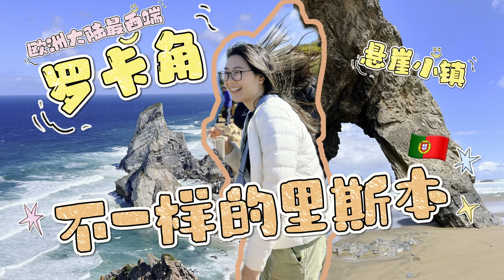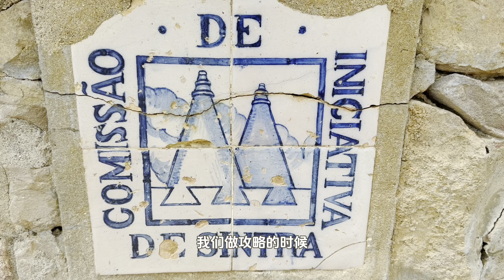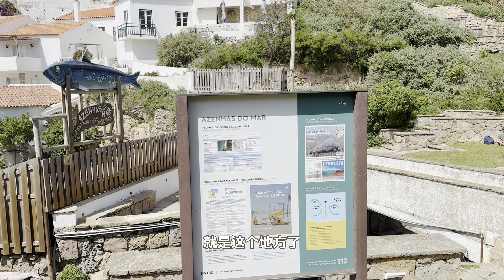里斯本近郊推荐行程 罗卡角欧洲大陆最西端 绝美自然景观 悬崖小镇 阿德拉加(Adraga)海滩 科拉雷斯 地狱之口 第一次跟私人当地团 Cabo da Roca 葡萄牙里斯本 里斯本旅游Vlog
hiiii大家，今次和妈妈细佬一起来到里斯本（4月2024），葡萄牙玩！这次玩了4天3夜，3日在里斯本城市里 （上一集），1日租车去了罗卡角。

接着里斯本旅游上一集！这集带跟当地的私人团来到了里斯本的近郊！罗卡角 - 被称为欧洲大陆最西端。真的很美看着大西洋，如果大家有机会，很推荐去！不过记住保暖。接下来，我们打卡了一个很美的海滩 - 阿德拉加(Adraga)海滩，去了悬崖小镇 Praia das Azenhas do Mar - 非常满意推荐！最后还打卡了地狱之口。希望大家喜欢这个视频 有什么问题可以在留言告诉我哦！

Free Music for Videos 👉 Music by Thomas Geelens - Be Like Us
Free Music for Videos 👉 Music by The Sleeping Cliffs - Coffee Date